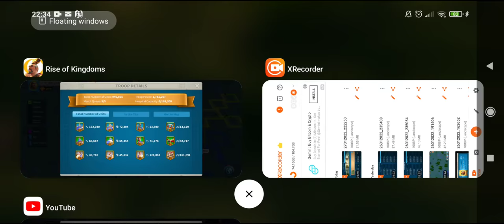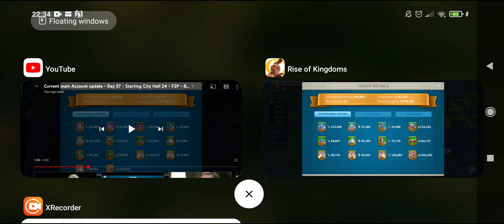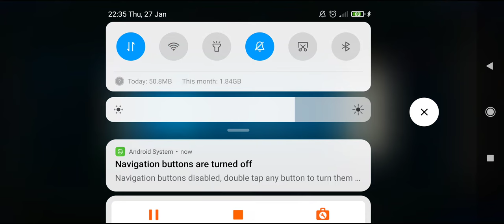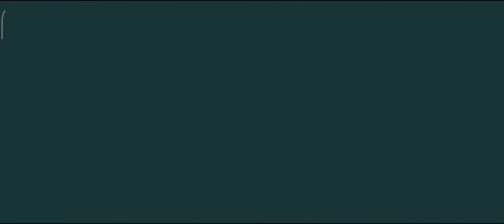Day 49 - New main - City hall 24 - Following the money - 8 days ahead of last main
Farm before fighting machine and follow the money